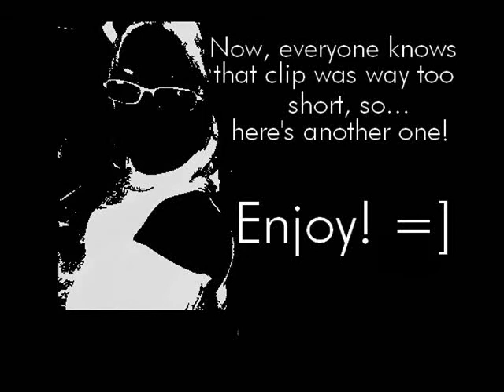Jeffree Star @ Warped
Jeffree playing @ Warped 08 in Phoenix Arizona on 6/25/08.